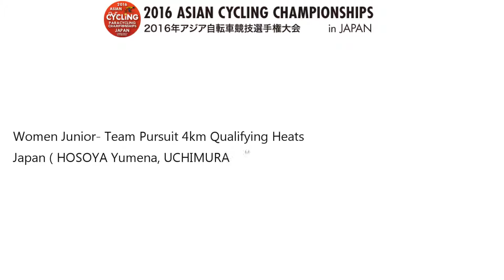2016 ASIAN CYCLING CHAMPIONSHIPS Women's Junior Team Pursuit Qualifying Japan